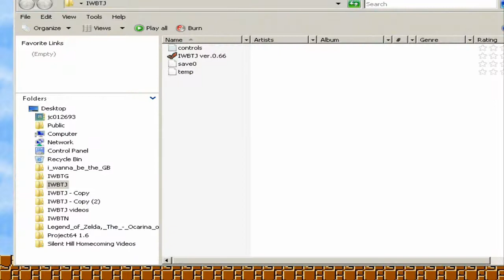Let's play I Wanna Be The Japanese part 23